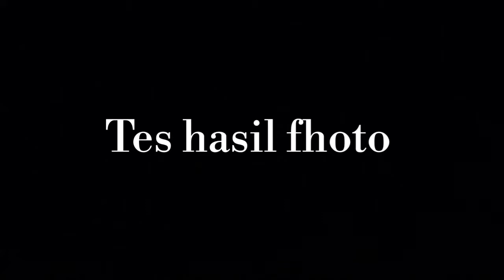OLYMPUS TG-820 anti air tahan banting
olympus TG-820
Cocok buat pemula
Yang seneng touring
Pendaki
Penyelam
Olympus tg-820
12mp optical zoom 5X
Anti air, tahan banting, tahan masuk freezer